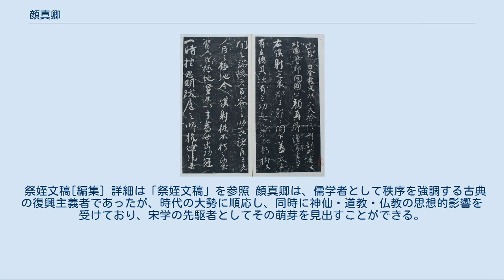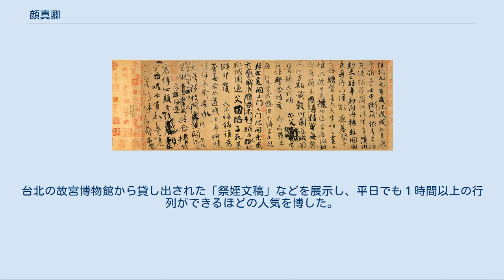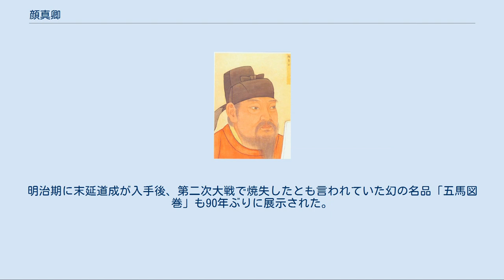顔真卿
『晩笑堂竹荘畫傳』より 顔 真卿（がん しんけい、709年（景龍3年） - 785年（貞元元年））は、唐代の政治家・書家。
字は清臣。
本貫は琅邪郡臨沂県。
中国史でも屈指の忠臣とされ、また唐代随一の学者・芸術家としても知られる。
 顔氏は、琅邪郡臨沂県を本貫とする名家であり、六朝時代以来、多くの学者を輩出した。
顔真卿の五世の祖には『顔氏家訓』の著者である顔之推、その孫には『漢書』注の著者である顔師古がいる。
 顔氏一族は、経書の一つである『周礼』と『春秋左氏伝』を家学とし、また『漢書』の学でも知られ、特に訓詁の方法を用いて古典の研究を行ってきた。
そこで世に学家と称された。
また、之推の祖父の顔見遠、兄の顔之儀ら、節義をもって知られる人物が多いことでも知られる。
 加えて、顔氏一族は書芸術に秀でた人物が多いことでも知られ、見遠の祖父の顔騰之、師古の弟の顔勤礼、その子の顔昭甫らがいた。
顔之推は、書が顔氏一族の家業の一つであることは強調しながらも、書だけを得意とする人間になるのではなく、学芸と徳義を持ち合わせた人間になることを求めていた。
 吉川忠夫は、顔真卿は以上に述べた顔氏一族の特徴をよく持ち合わせた人物であると指摘している。
 顔真卿は、唐の中宗の景龍3年（709年）、顔昭甫の子である惟貞の第六男として生まれた。
母親は殷践猷の妹で、幼名は「羨門子」、字は「清臣」である。
幼いころに父親を亡くし、特に母と伯母の真定（昭甫の娘）の手で養育された。
 開元22年（734年）、26歳にして進士に及第した。
その二年後、科挙及第者を対象に吏部が主催する任用試験に合格し、秘書省の校書郎に任命された。
ここでは典籍の校訂を職務とした。
さらに、天宝元年（742年）、34歳のときに文詞秀逸科の試験に合格する。
これにより、京兆府醴泉県（陝西省礼泉県）の県尉となった。
その後、長安県の県尉に移り、当時の官界の出世コースを歩んでいた。
 やがて真卿は監察御史に昇進し、再三にわたって地方の査察を命じられる。
この際、岑参から詩を送られた。
たびたび不正の弾劾を行い、殿中侍御史に昇進するが、これによって吉温と対立し、彼と繋がりのあった権臣の楊国忠に疎んじられ、東都畿採訪使の次官に転出させられる。
しかし、再び殿中侍御史に任命されると、天宝9年（750年）には玄宗御製の書を下賜される栄誉を受けた。
 結局、楊国忠との確執は解決しておらず、天宝12年（753年）、45歳の時に平原郡太守に転出させられた。
この時にも、岑参は真卿に長編の詩を送っている。
 顔真卿が平原太守に移ったのは、安禄山がまさに反乱の意志を固めつつある頃であった。
真卿は、安禄山の不穏な動きを見て、城壁の修理や濠の整備、食糧の準備などをひそかに行っていた。
 天宝14年（755年）、安史の乱が勃発し、安禄山は洛陽を目指して挙兵した。
その頃、常山郡太守を務めていたのは族兄の顔杲卿（真卿の伯父の元孫の第二子）であり、真卿は彼とともに安禄山に反抗する決意を固め、義兵を挙げた。
河北や山東の各地が安禄山の勢力下に帰属する中にあって、真卿・杲卿が味方として軍を挙げたことに玄宗は驚喜したという。
 天宝15年、常山郡は落城し、顔杲卿は安禄山によって惨殺された。
一方顔真卿は、清河郡（河北省清河県）の李㟧と結び、魏郡を占領していた安禄山の軍を撤退させることに成功した。
しかし、河北の戦局はしだいに不利に傾き、史思明の攻撃によって平原・清河・博平（山東省聊城市）以外の郡は陥落した。
顔真卿は、このまま座視しても敗北するだけであると考え、至徳元年（756年）に平原城を捨て、当時霊武に避難中であった粛宗のもとへと向かった。
 至徳2年、顔真卿はようやく粛宗のもとにたどり着き（粛宗は更に鳳翔へと移動していた）、謁見が叶った。
真卿は憲部尚書（刑部尚書）・御史大夫として職務に当たった。
この頃、安禄山が息子の安慶緒に殺され、同年に粛宗は長安に帰り、顔真卿もこれに従って長安に戻った。
 「祭姪文稿」 台湾国立故宮博物院 蔵 しかし、直言を憚らない顔真卿は再び煙たがられ、蒲州刺史・饒州刺史・昇州刺史など地方を転々と異動することとなった。
「祭姪文稿」「争座位帖」などはこのころ作られた作品である。
その後、一時期中央に復帰したが、永泰2年(766年)に硤州の別籠の職になるなど、再び地方を転々とした。
 大歴3年（768年）からは撫州剌史を務め、この頃に「麻姑仙...